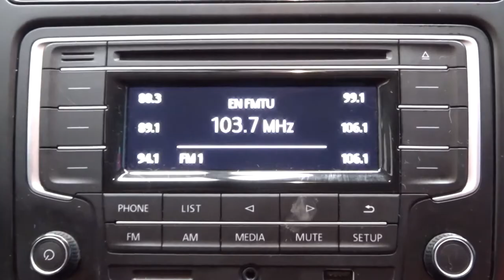Volkswagen / Vento / 2020 - 7192